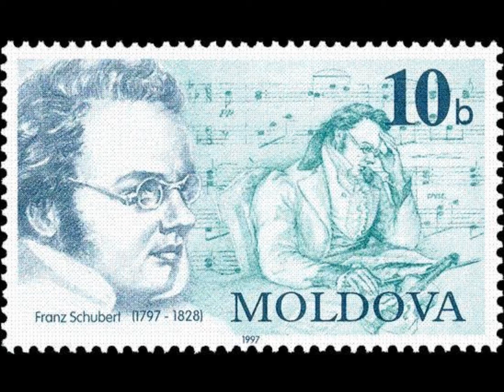Schubert: “Duo” Sonata op. 162, D.574 Andantino (3/4) - Antonio Spiller & Riccardo Caramella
“Duo”* Sonaten für Klavier und Violine Op.162, D.574 (1817)
III Andantino

Antonio Spiller, violin
Riccardo Caramella, piano
Torino, 1982 (live concert)

* The title "Duo" comes from the publisher Diabelli, posthumously, not from Schubert